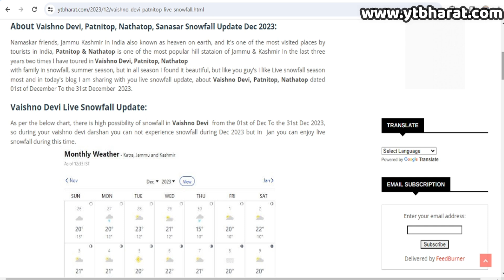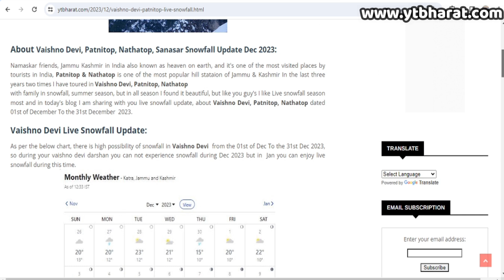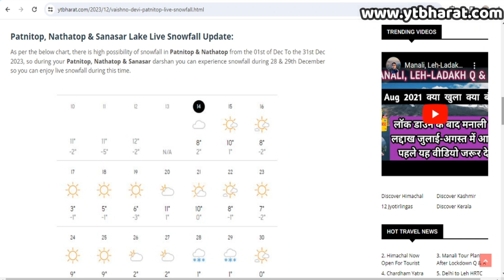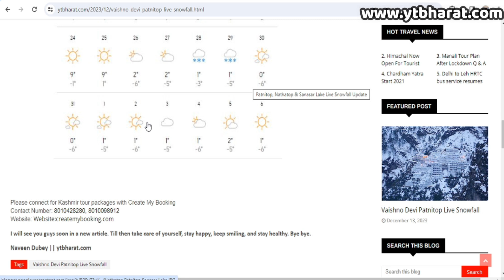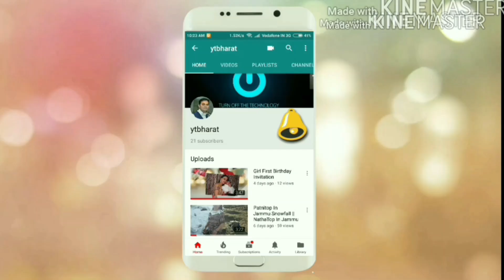Vaishno Devi, Patnitop, Nathatop, Sanasar Lake Live Snowfall Prediction December 2023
|| For Tour Booking Call / WhatsappTo Gorav Kumar: 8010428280 , Narendra Singh: 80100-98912
srinagar houseboat images,
srinagar houseboat booking,
srinagar houseboat,
srinagar shikara,
srinagar shikara boat houseboat,
kashmir local sightseeing packages,
kashmir local sightseeing,
srinagar flight cancellation,
Search srinagar flight from delhi,
delhi to gulmarg bus fare,
srinagar to gulmarg bus time,
jammu to gulmarg bus fare,
katra to gulmarg bus fare,
delhi to gulmarg bus,
jammu to gulmarg bus,
srinagar to gulmarg bus,
gulmarg business,
gulmarg bus fare,
manali to gulmarg bus,
bus from srinagar to leh,
bus from srinagar to jammu,
bus from srinagar to delhi,
bus from srinagar to gulmarg,
bus from srinagar to kargil,
bus from srinagar airport to dal lake,
delhi to srinagar bus from kashmiri gate,
srinagar bus number from majestic,

srinagar gulmarg,
श्रीनगर गुलमर्ग,